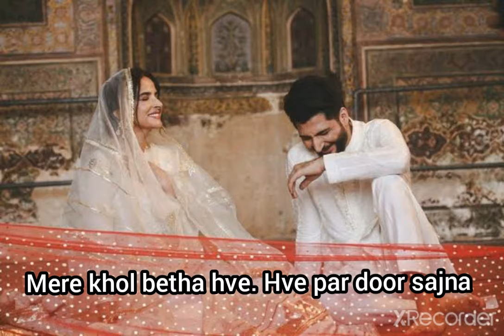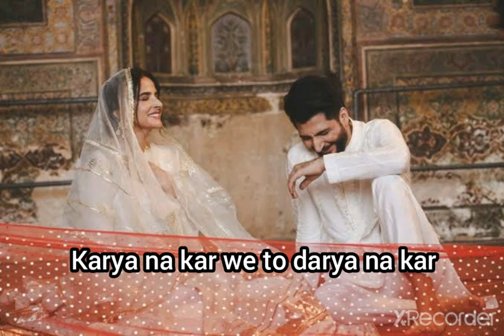Qubool by Bilal Saeed ft Saba Qamar |LYRICS SONG